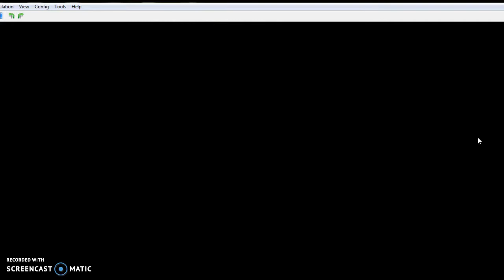sonic salva a luigi y se pelea con el rey bomb